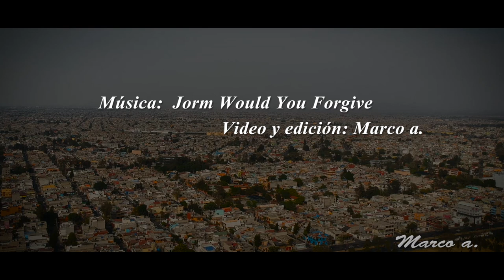Vistas desde el aire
Aquí les dejo unas vistas tomadas desde el aire, son espectaculares. Se pueden ver los Volcanes, Xochimilco, ESIA Zac, Bosque de Aragon  y otros más.